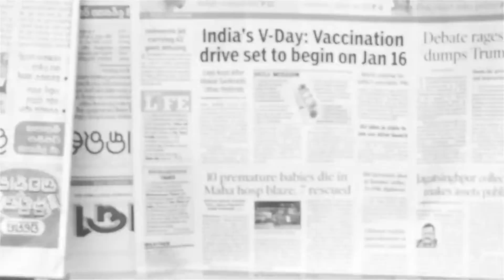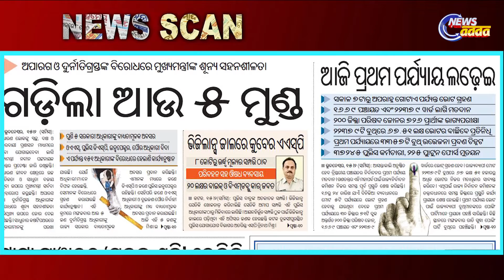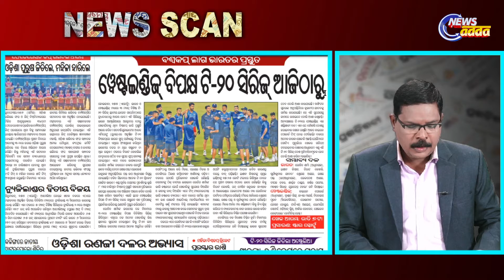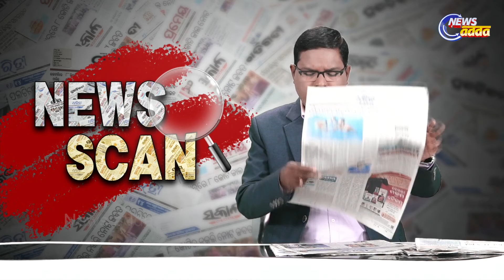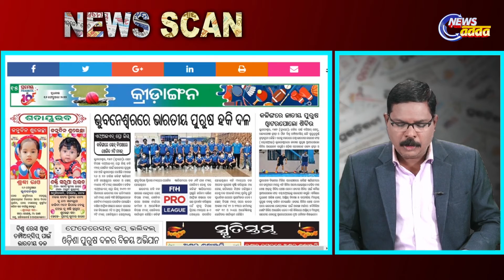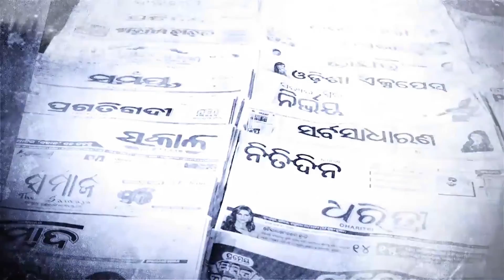Today's Top Story | News Scan for February 16, 2022 | ଆଜିର ମୁଖ୍ୟ ଖବର